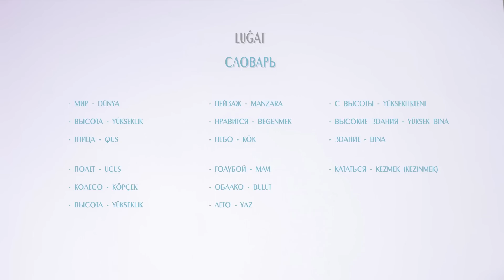Видеоуроки «Elifbe». Последние летние дни...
Очередной выпуск проекта по изучению крымскотатарского языка «Элифбе» посвящен катанию на колесе обозрения в последние тёплые денёчки лета. Видеоуроки крымскотатарского языка – еще один проект Крым.Реалии. Elifbe – в переводе с арабского азбука, алфавит.